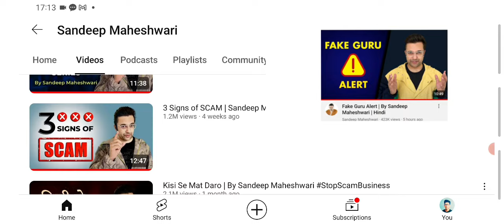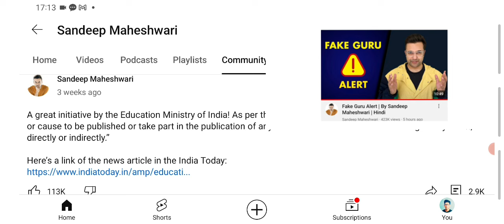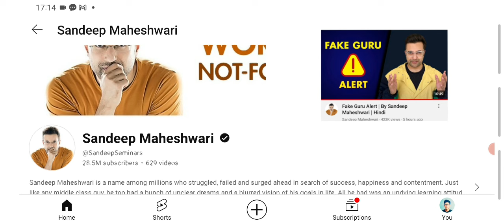🔴✅️ Why Sandeep Maheshwari Deleted Video Fake Guru Alert acahraya prashant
🔴✅️EXPOSED ACHARYA PRASHANT AND SADHGURU BY SANDEEP MAHESHWARI FAKE GURU ALERT 🔴✅️Related
who is sandeep maheshwari and what is his background
what is the controversy surrounding acharya prashant and sadhguru
what is the response of acharya prashant and sadhguru to the allegations made by sandeep maheshwari